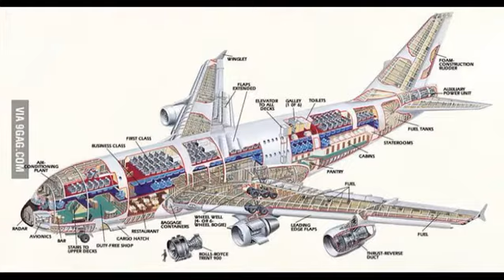Airbus Planes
Hello Everyone
Watch our tutorial videos carefully
And enjoy watching these videos